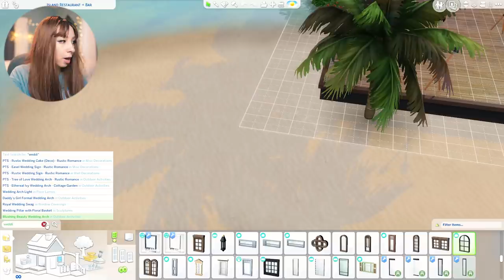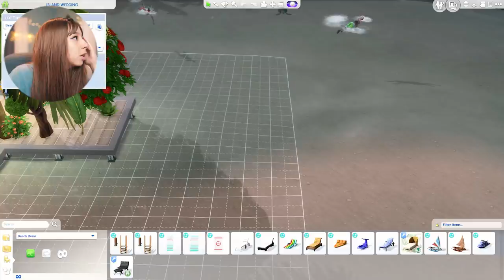SIMS 4 ISLAND LIVING 🌴 RAGS TO RICHES #11! 😭 WRAPPING THINGS UP